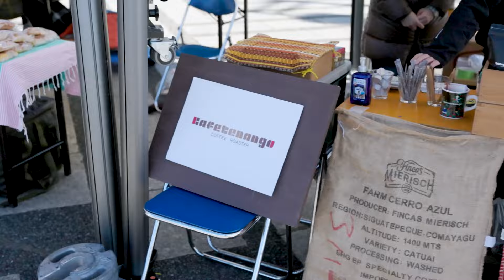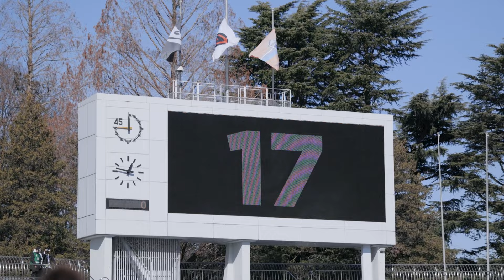【Ramsビハインド】試合は劇的な幕切れに、、2024_01_27_R6 vsクボタスピアーズ船橋・東京ベイ戦ドキュメンタリー本篇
◤昨季王者との一戦は劇的な幕切れに◢

ホスト駒沢で2勝目を目指すブラックラムズは大接戦を演じるも悔しい結果に、、
今季初先発の 池田悠希 選手や初キャップとなった 中村公星 選手のコメントにもご注目ください👀

▼ラムまる Twitter(公式マスコットキャラクター)